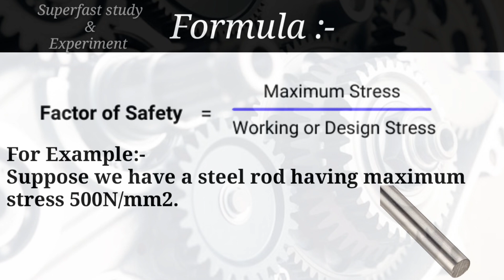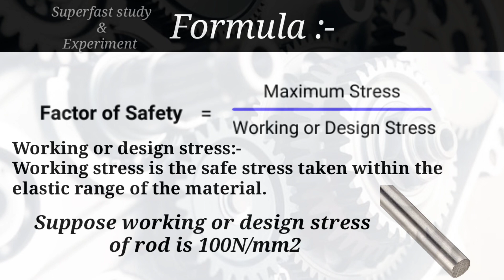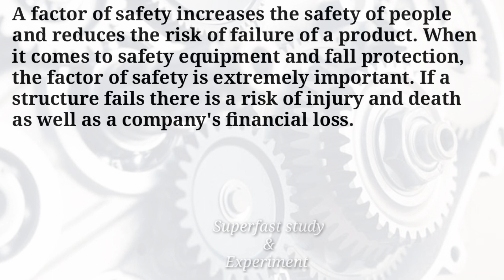Engineering Secrets REVEALED: Learn Factor of Safety in Hindi!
Factor Of Safety in Hindi.

In this video we discuss about Factor of safety. In engineering, a factor of safety, also known as safety factor, expresses how much stronger a system is than it needs to be for an intended load.